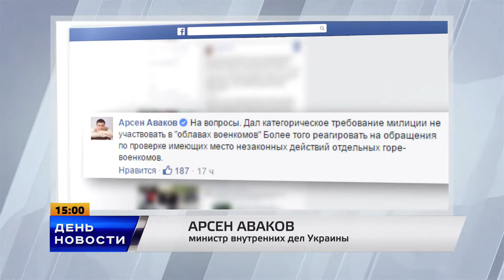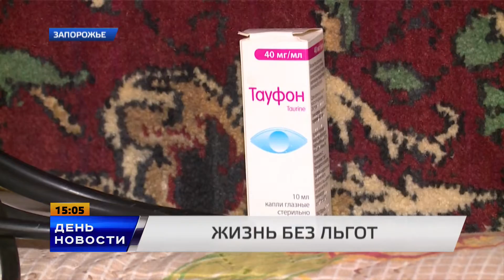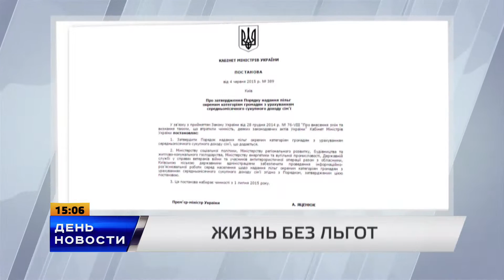День. Новости TV5. Выпуск 15-00 за 31.07.15